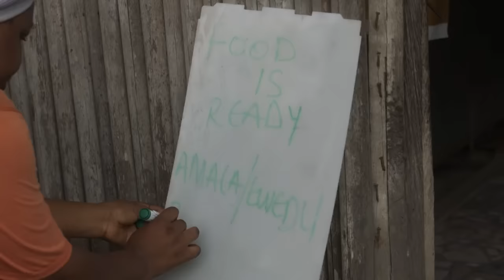Adunni - Edeh Amejay, Ruth Kadiri and Chiamaka Arinze latest Full Movie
Harboring resentment from the past, a bitter woman commits to make life unbearable for her niece.